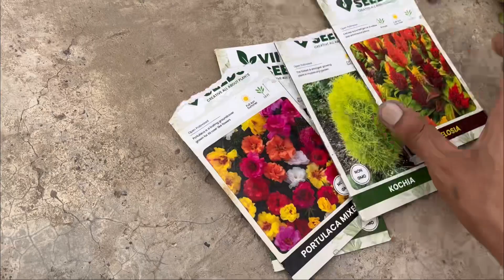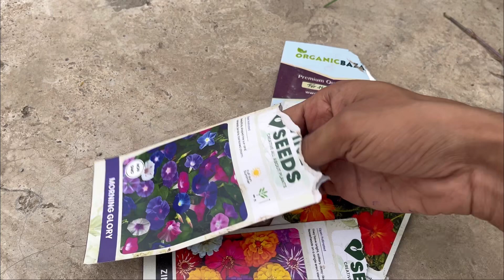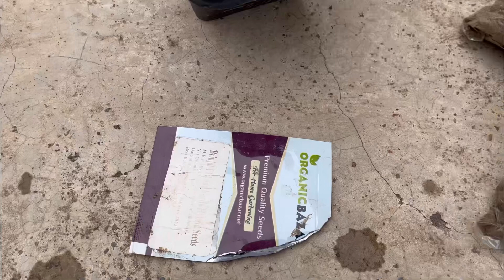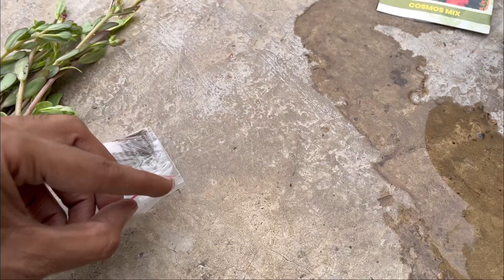🌼Chalon Flowering Plants ke Seeds Lagae 🌻l Gardening Vlog